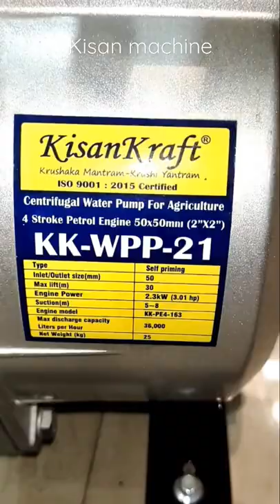Kisan Kraft Petrol Engine 3 HP Water Pumps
Water Pumps Demo Video Kisan Kraft Petrol Engine 3 HP  - KK-WPP-21

hainSaw Chain Sharpening Stihl

Stihl ChainSaw

Stihl ChainSaw

Xtra Power ChainSaw

Brush Cutter 4 Stroke

Brush cutter Heavy Duty

Brush Cutter 2 Stroke

Power Tiller/Cultivator/Rotary/Weeder

Power Tiller

Kisankraft Lawn mower

Electric Lawn Mower

Falcon Lawn mower

Falcon Rotary Lawn mower

Kisankraft Mini Thermal Fogging Sprayer

Automatic Nano Disnfection
➤ Ye Sab Tool Kit, Set Use Karta Hun Me Reparing Ke Liye :-

2 ND Camera Canon  90D Digital

Canon EF50MM  Lens for Canon DSLR

Camera tripod

Tripod for Mobile Phones

 Light Stand Soft Box

Agree pro 4 stock water pump 3 inch apwp3
kisankraft kk-wpp-31
kisankraft water pump kk-wpp-15
kisankraft 1.5 hp 4 stroke petrol water pump kk-wpp-10
kisankraft water pump 3hp price
kisankraft water pump price